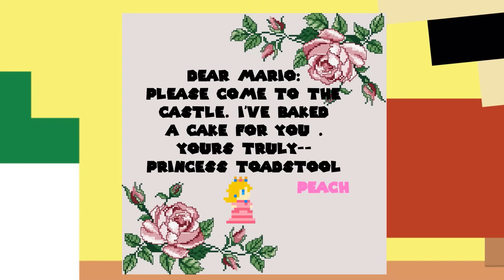Super Mario Bros. but Find That Princess - Mario and Luigi Co-Op!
Let's watch it Together!

All audio and visual content in this channel is owned by JVE CO. LTD